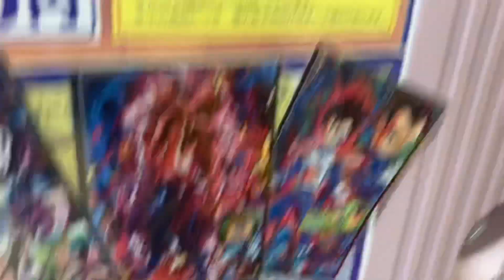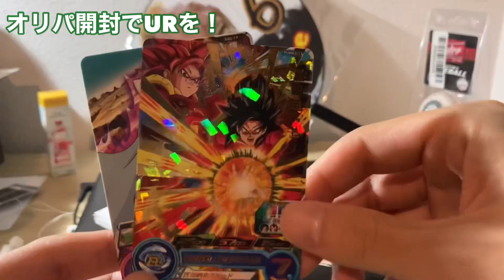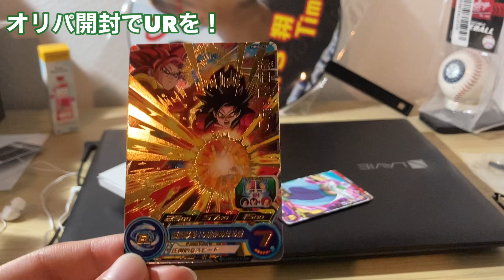ドラゴンボールヒーローズの怪しげなオリパを購入した結果… レンコ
最近ブロリー動画にまたハマり出したw